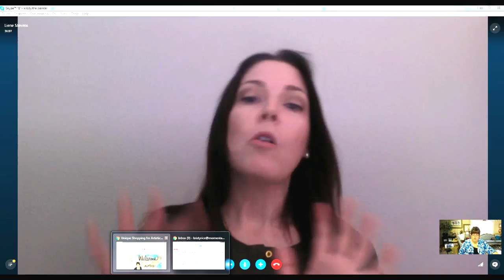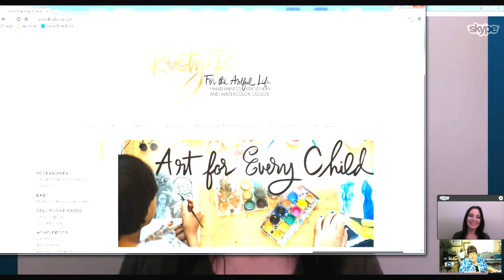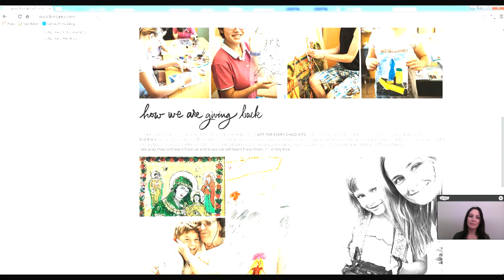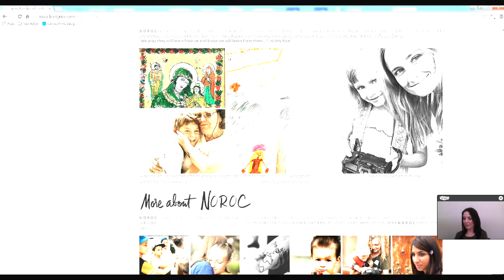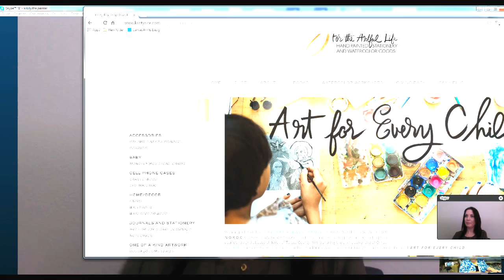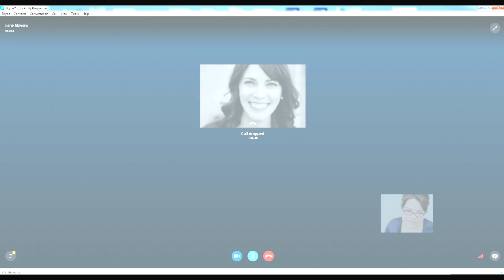On the Art and Science of Making Time to Create